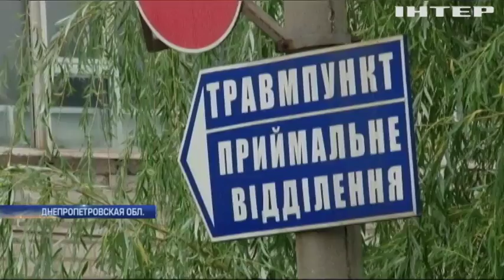В Кривом Роге на учениях пристрелили оператора интернет-издания